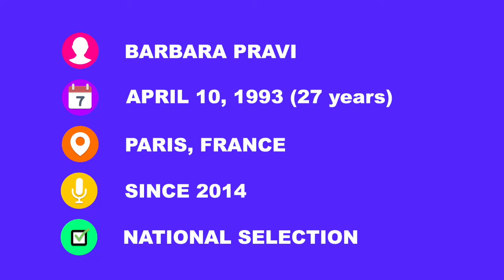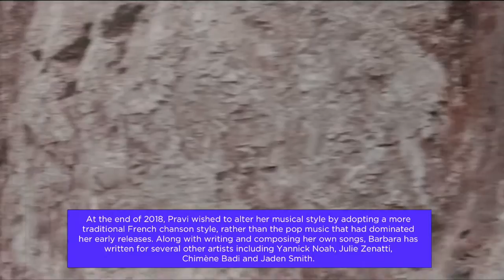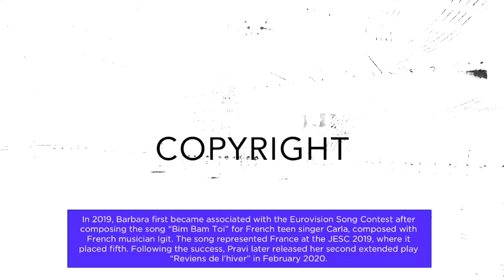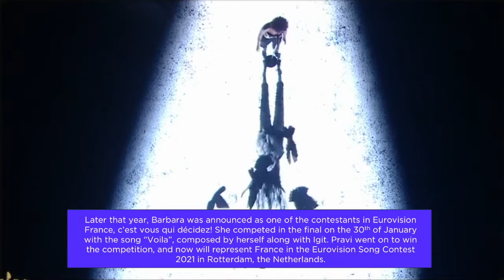GET TO KNOW: Barbara Pravi - France 🇫🇷 - 2021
Barbara Pravi won the French national selection for Eurovision! The French singer will sing her song "Voila" during the 65th Eurovision Song Contest in Rotterdam, the Netherlands! Currious who she is? Let's find out!

Details of the Eurovision Song Contest 2021:
Australia 🇦🇺 - Montaigne - (TBA)
Austria 🇦🇹 - Vincent Bueno - (TBA)
Azerbaijan 🇦🇿 - Samira Efendi - (TBA)
Belgium 🇧🇪 - Hooverphonic - (TBA)
Bulgaria 🇧🇬 - Victoria - (TBA)
Cyprus 🇨🇾  - Elena Tsagrinou  -  El Diablo
Czech Republic 🇨🇿 - Benny Cristo - (TBA)
France 🇫🇷 - Barbara Pravi - Voila
Georgia 🇬🇪 - Tornike Kipiani - (TBA)
Greece 🇬🇷 - Stefania - Last Dance
Iceland 🇮🇸  - Daði & Gagnamagnið - (TBA)
Ireland 🇮🇪  - Lesley Roy  - (TBA)
Malta 🇲🇹 - Destiny Chukunyere - (TBA)
North Macedonia 🇲🇰  - Vasil  -  (TBA)
Romania 🇷🇴 - Roxen - (TBA)
San Marino 🇸🇲 - Senhit - (TBA)
Serbia 🇷🇸  - Hurricane  - (TBA)
Slovenia 🇸🇮 - Anna Soklich - (TBA)
Spain 🇪🇸 - Blas Cantó - (TBA)
Switzerland 🇨🇭 - Gjon's Tears - (TBA)
The Netherlands 🇳🇱 - Jeangu Macrooy - (TBA)
Ukraine 🇺🇦 - Go_A - (TBA)